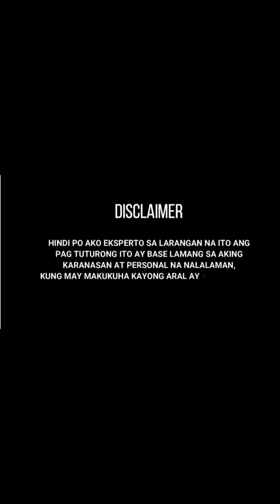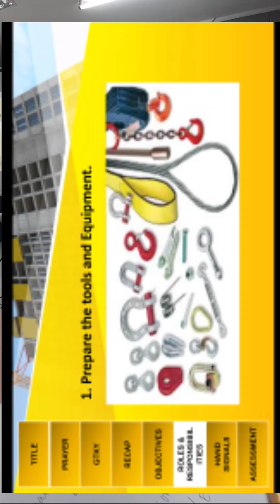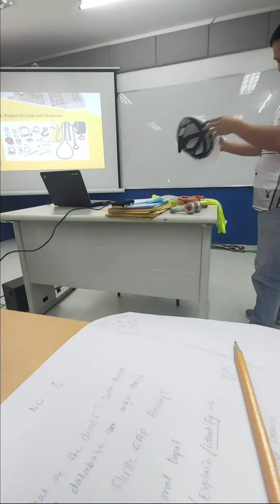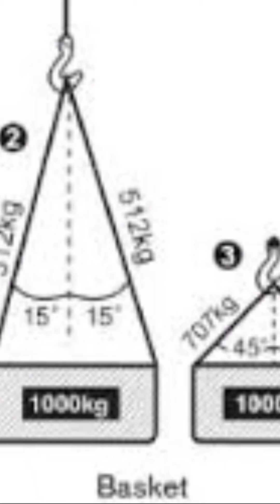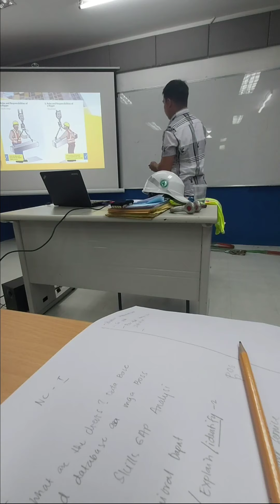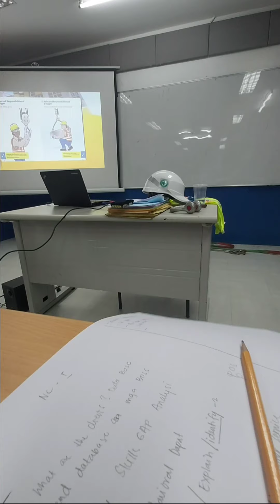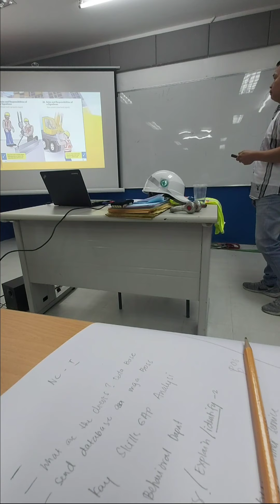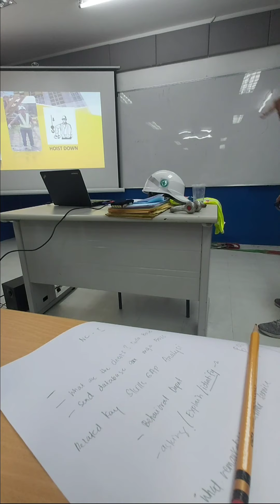TRAINERs TRAINEE PROGRAM |TTP| TOOL AND EQUIPMENT | STANDARD HAND SIGNAL | RIGGING | PAGONG TV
Ito ay para sa mga gusto matuto ng Rigging..
Standard Hand Signal | Tools and EQUIPMENT |
RIGGER IS MOST POPULAR WORK IN CONSTRUCTION INDUSTRY.| PAGONG TV